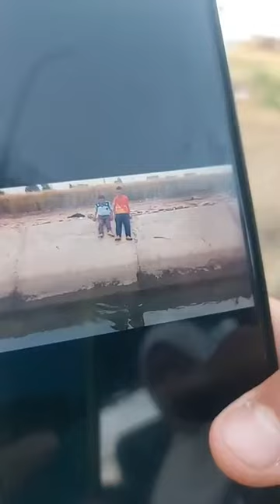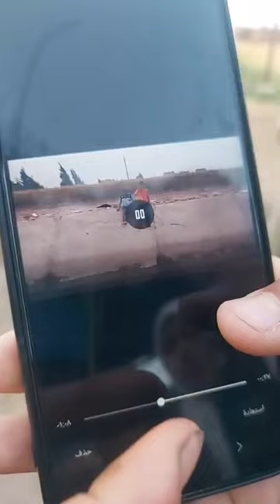مش هتبطل ضحك.. النسخة الشرقاوي من برنامج رامز جلال في الغيط: بيرمي ضيوفه في الترعة